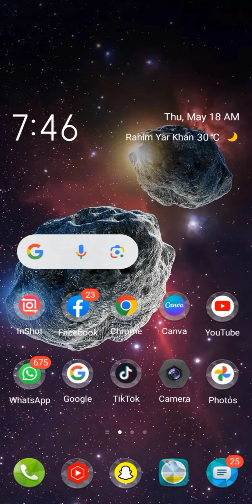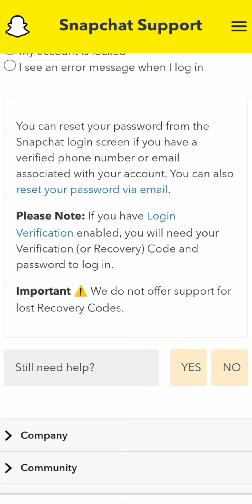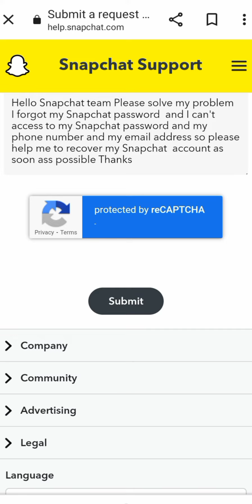Snapchat login error |Due to repeated failed attempt On Snapchat |Snapchat Temporarily Disable |2023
1 : Your Search :

6 :this item is not available in your country
7 :any country download problem solved
country
8 :problem solved

2: Others Informtive video

1 :how to fix apps not downloading on app store

2 : how to fix iphone is original or fake

3 : how to fix cannot connect to app store

4 : Follow me on other YouTube channel

Thanks.  ♥️♥️♥️♥️♥️♥️♥️♥️♥️♥️♥️♥️♥️♥️